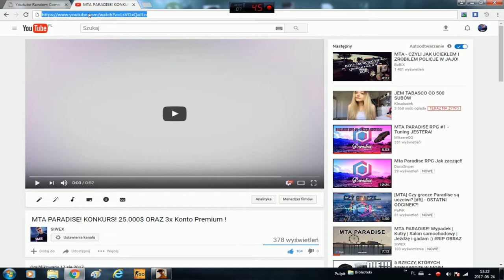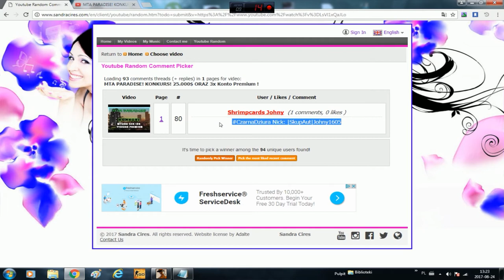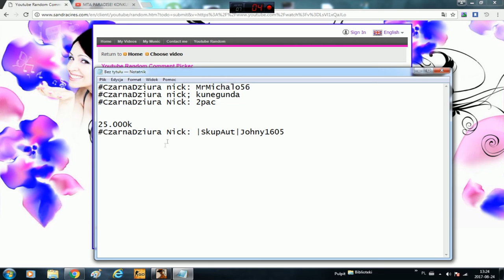WYNIKI KONKURSU MTA PARADISE ! 25.000$ oraz 3x PREMIUM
↯ Jeżeli film Ci się spodobał nie zapomnij go ocenić i strzelić łapki w górę ! ↯
Muzyka użyta w filmie: DJ Antoine & Darius & Finlay - Do It All Night In St.Tropez (Phobia & Shaker Bootleg Mix)